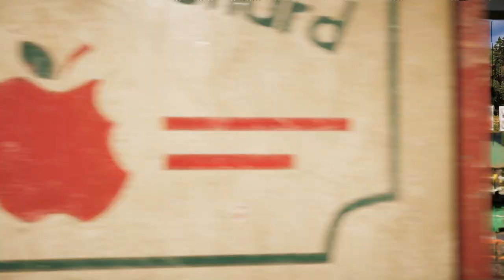Let's Play FarCry5 - Episode 3: Cougar Bait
Eric and Josh, together at last, go for a stroll through the woods. It ends poorly.